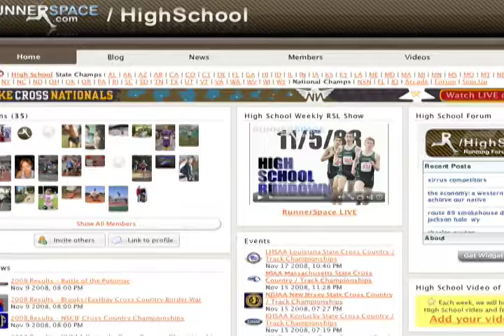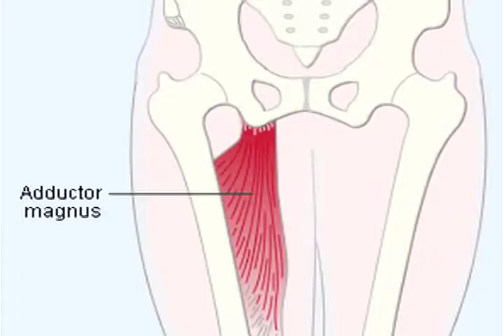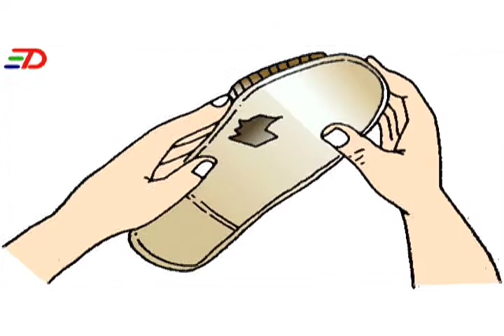RunnerSpace Live - 11/12/08: Full Show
RunnerSpace Live brings you the rundown on what happened in the world of running during the week of 11/5/08 - 11/12/08.

-Updated high school national rankings and other top individual performances.
(see dyestat.com for results and coverage of these events)

COLLEGE/PRO
-D2 West Regionals
-USATF New England Championships
-Mo Farah- '06 European Cross Country Champion is planning to run the championships again after a 12 month injury.
-Oregonian Kami Semick finishes second at the 100k World Cup in Italy

ROAD RACING
-Athens Marathon
-Naoko Takahasi- marathon great has announced her retirement.
-Delhi Half Marathon

By: Matt Barnhart and Ian Terpin